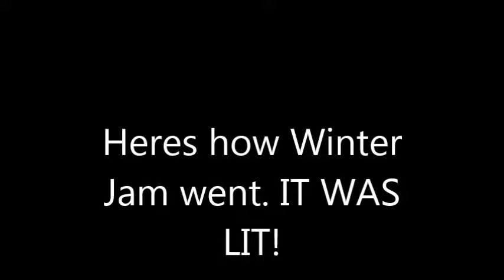Vlog #36 Winter Jam